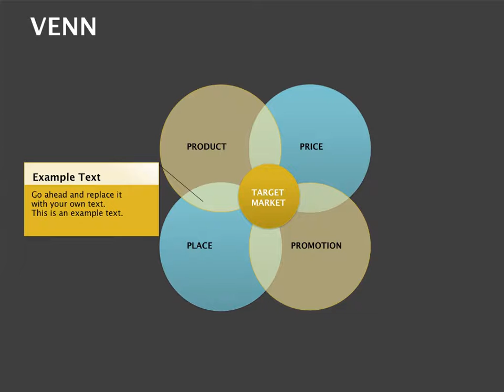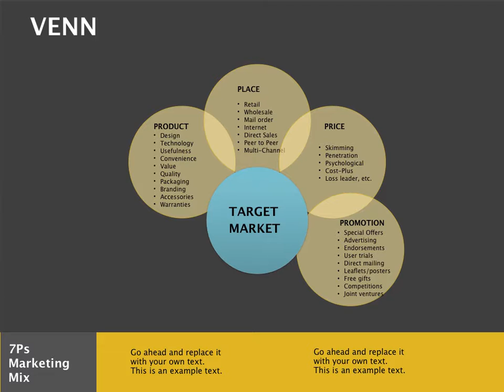Editable Venn Keynote diagrams - Venn diagrams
In this Editable Venn diagrams for Keynote, you will see slides for preparing a presentation: beautiful, logical, and most importantly - effective.

 They refer to a public Keynote presentation, i.e. The one you will represent as a speaker in front of a certain group of viewers.